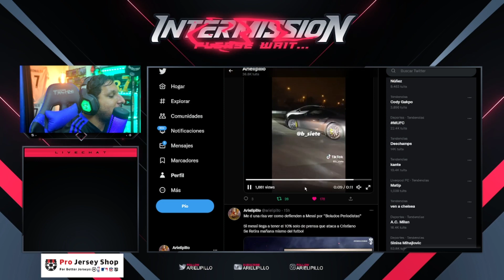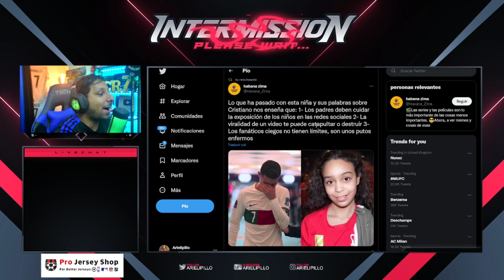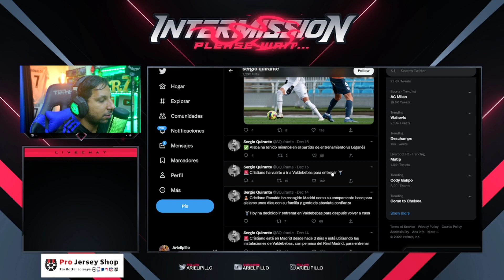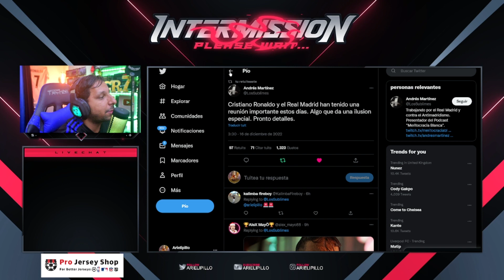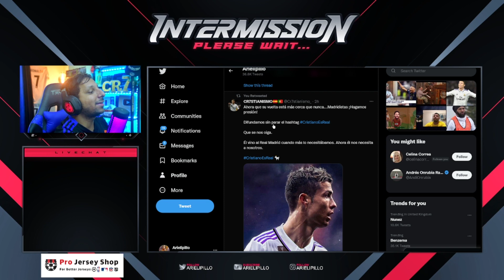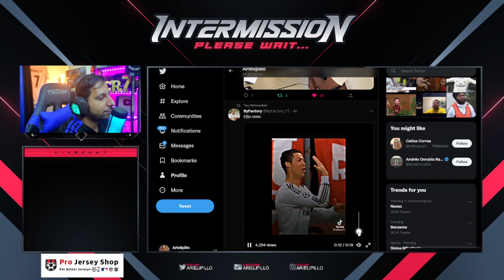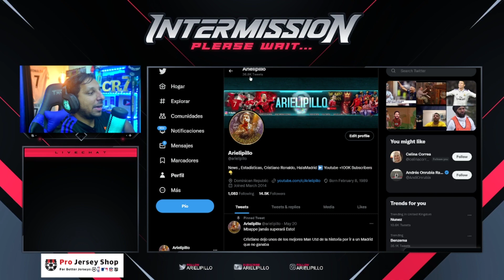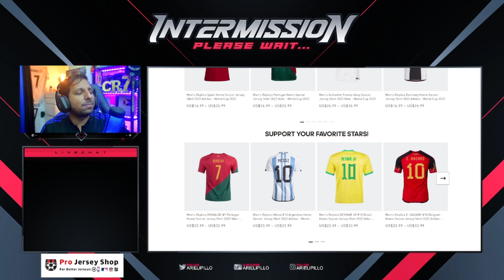💣 RUMORES RAROS sobre CRISTIANO RONALDO FICHANDO por el MADRID 6 MESES 🚀 CR7 a DUBAI 🔥 FRANCIA KO ❌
Rock Star Family
Cristiano Ronaldo's Last Game?
Cristiano Ronaldo entrenando en el Real Madrid Valdebebas SALTAN LAS ALARMAS
Real Madrid Training 14th Dec: Cristiano Ronaldo Trained At Valdebebas Madrid Alaba, Benzema, Kroos
ÚLTIMA HORA: ¡CRISTIANO ENTRENA en la Ciudad Deportiva del REAL MADRID! Si es SUPLENTE que SE QUEDE
🚨CRISTIANO RONALDO HOY ENTRENA EN REAL MADRID VALDEBEBAS CR7 NOTICIAS HOY
Cristiano Ronaldo en Valdebebas ahora
CRISTIANO RONALDO VUELVE al REAL MADRID!
CRISTIANO RONALDO REGRESA al REAL MADRID ENTRENA en VALDEBEBAS / FUTURO DE CR7

5 MUNDIALES MARCANDO
Portugal Sufre
EL GOL de DE CRISTIANO RONALDO HOY vs URUGUAY
Cristiano zanja la polémica: "Hablo cuando quiero" I MARCA
500 millones de Seguidores en Instagram
Quien es el mas Seguido en Instagram!
ENTREVISTA CRISTIANO RONALDO HOY
ENTREVISTA DE CRISTIANO LA VERDAD
ENTREVISTA DE Cr7 con PIERS MORGAN

Cristiano
819 goles ⚽️ en Total
118 Goles Internacionales
 16  Goles   ⚽️ en el año 2022

CRISTIANO
818 goles cristiano Ronaldo 🤯😱 va por Bican

Diseño web
Crear Página Web en Google
Trading
Forex
Xm Broker
Icloud
Taxi Didi
Taxi uber
Fx Trading
Redbull
Robin Hood
Amazon Stocks
nike adidas
Samsung y Apple
In-drive
Uber Eats
Crear Página Web
Diseño web
Trading
Forex
Xm Broker
Icloud
Taxi Didi
Taxi uber
Fx Trading
Redbull